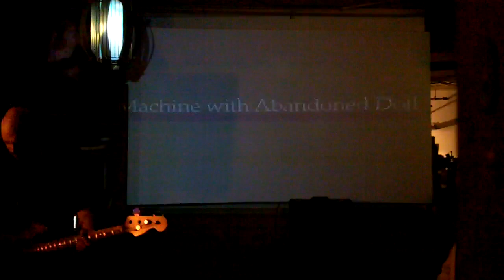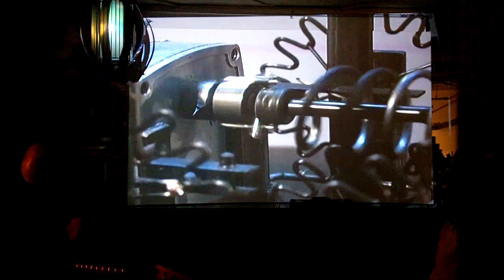Machine with Oil into Machine with Abandoned Doll @ Blue Triangle Loft 1/7/11.MOV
One of many clips from the FAT WORM OF ERROR set @ The Blue Triangle Loft in Chinatown on 1/7/11s